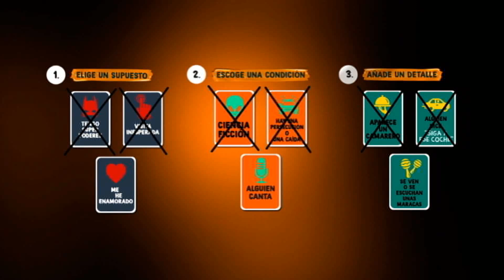Toda una vida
Sería muy largo sin ti.